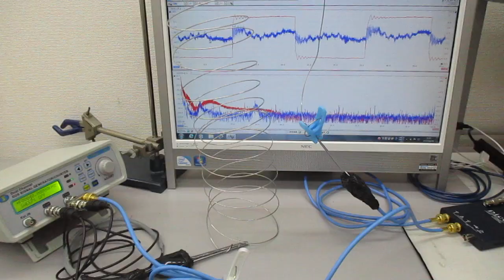オリジナル超音波実験（線材への超音波伝搬） Ultrasonic-labo